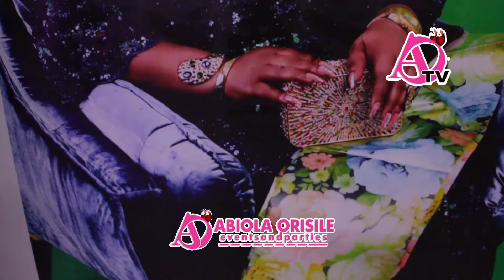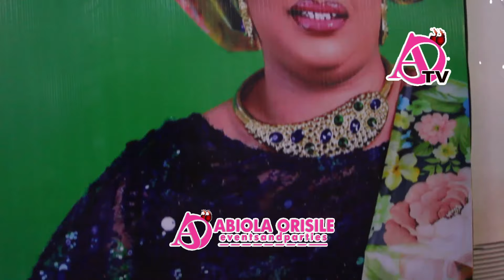LONDON BIG BABE.........AZEEZAT OMOTOKE OSIMADES THROWS AN ELABORATE 40 YEARS BIRTHDAY PARTY